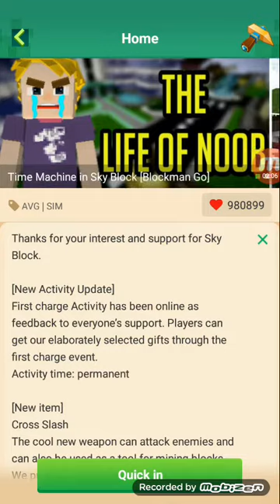Getting the joker balloon block man go gameplay